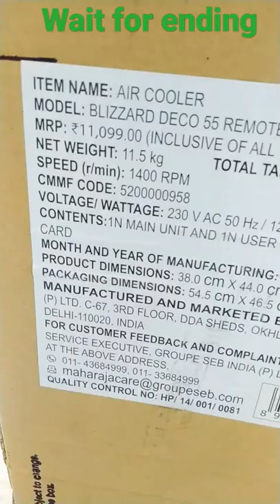remote control cooler ❄️ full unboxing/review/demo